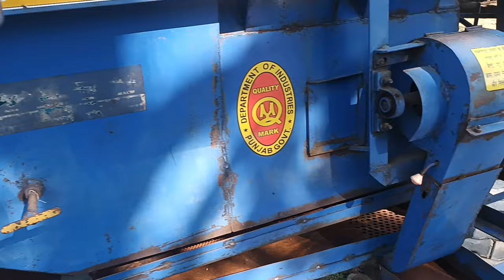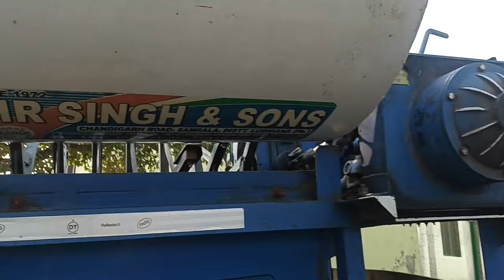Pammi 32 36 Samrala thresher machine modal 2015 koi bhi Kami Nahin Hai